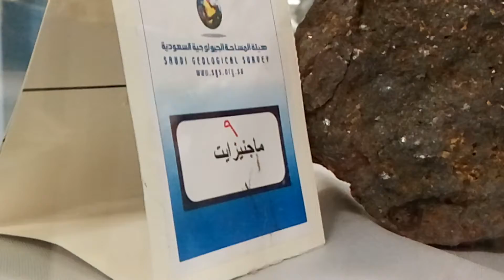Rare Stones I 4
Annotation Identify 135 of the most sought after and popular gemstones, minerals and crystals through photos and descriptions of color variety, luster and transparency range.